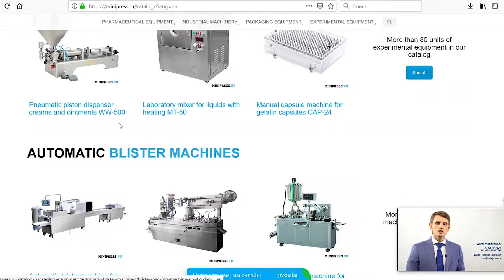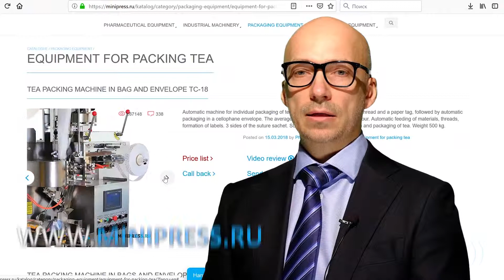Equipo para el envasado automático de tabletas en el embalaje de contorno Minipress.ru/katalog/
Equipo para el envasado automático de tabletas en el embalaje de contorno Minipress.ru/katalog/. Especialistas en equipamiento y tecnología farmacéutica para la producción de medicamentos. Durante más de 17 años, hemos ayudado a nuestros clientes a elegir, suministrar y ajustar diversos equipos farmacéuticos! Está buscando un proveedor de equipos confiable? Le proporcionaremos el mejor servicio 24/7. Se ha reunido el mejor equipo de profesionales de la industria farmacéutica y se han establecido vínculos estables con los mejores fabricantes. No solo vendemos, sino que también producimos muchos modelos de equipos.

Director de Minipress Roman Tsibulsky
Suministro de equipos farmacéuticos a Rusia.

GRAN CATALOGO DE EQUIPOS FARMACÉUTICOS
Catálogo constantemente actualizado de varios equipos farmacéuticos con fotos, descripciones, videos y precios.
Usted se comunica sobre todos los problemas, desde el momento de la primera consulta y antes de recibir el equipo, con un especialista.
ESPECIALISTAS Y TECNOLOGÍAS
Tenemos conexiones extensas en el entorno farmacéutico, encontraremos a cualquier especialista, ayudaremos con el desarrollo de equipos y tecnología.
DISCUSIÓN DE SUS IDEAS DE PRODUCTO
Le ayudaremos a evaluar sus ideas. Amplia experiencia en la organización de diversas industrias y producción. Consejo valioso.

FLEXIBLES Y ENVASADORES EN CINE.
Nos fijamos la tarea de ayudar a nuestros clientes a elegir el equipo farmacéutico adecuado. La experiencia de muchos años en tales actividades muestra que muchos clientes se enfrentan, ante todo, a una falta de comprensión del proceso tecnológico. La compra del equipo debe ser el punto final después de una discusión detallada de la tarea, la consulta con el fabricante del equipo, el envío de las materias primas y los materiales a la fábrica y las pruebas en el trabajo.

Mezcla de polvos, granulación, prensado, desempolvado, recubrimiento de conchas, embalaje, embalaje, conteo, aplicación de logotipos.

Envasado de polvos y aceites, eliminación de polvo, conteo y embalaje, embalaje, impresión de logotipos.

Envasado en botellas de plástico y vidrio, blister, lámina, papel laminado, ampollas de vidrio, sobres, tiras, tubos, tubos, celdas de contorno.

Laboratorio, analítico, preparatorio, máquinas individuales y líneas llave en mano.

AREAS DE ACTIVIDAD
Nuestra compañía está comprometida en muchas áreas del negocio farmacéutico! Lo invitamos a visitar nuestro sitio para diversas especializaciones.

LLANTAS DE LLENADO Y SELLADO
FLUIDOS LIQUIDOS EN FLACONES
MÁQUINAS DE ETIQUETADO
MEZCLADORES Y MEZCLADORES EN POLVO
PRENSA DE TABLETA
Máquinas de ampollas
ANALIZADORES DE LABORATORIO
FLEXIBLE
GRANULADORES DE POLVO
CONTADORES DE TABLETAS Y CÁPSULAS
MAQUINAS DE LLENADO DE CÁPSULAS
POWDERS POWDERS
MÁQUINAS DE LLENADO DE TUBÓN
MÁQUINAS DE CARTÓN
EMPAQUETADORES DE TÉ
TABLETAS DE EMBALAJE EN TIRAS
DATOS Y NUMERADORES
TRANSPORTADORES DE VACÍO
Calderas de dibujo
MOLINOS Y MOLINOS
MAQUINAS PARA LA PRODUCCION DE BOILES.
TABLETAS Y CÁPSULAS DE POLVO
SITIOS DE VIBRACION